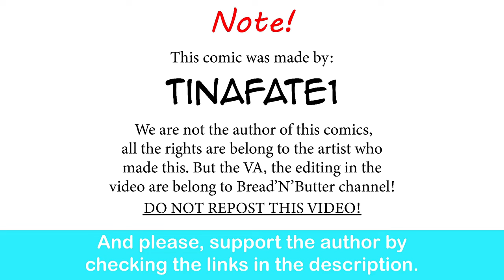The Dragon Tamer: Reimi Date Gone Wrong | CEO of MI.LFS comic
Yup! She's a keeper.